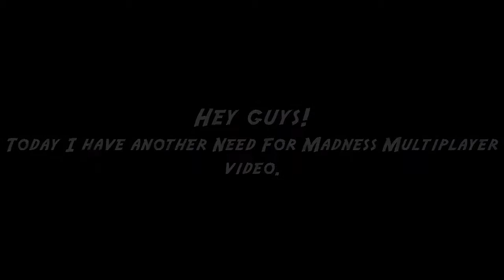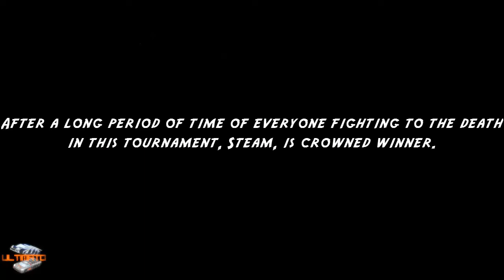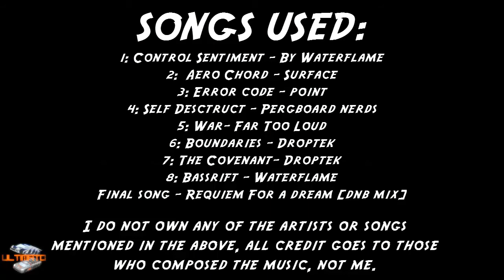Need For Madness Multiplayer - The Wasting Elimination Tournament!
Yet another tournament has began, but this time it's a wasting tournament. Something different than racing for once. xD
Who will win? Find out!

CONTENTS:
Game 1: 0:26 Garden Of The King
Game 2: 5:05 He Is Coming For You Next
Game 3: 7:24 Twisted Revenge
Game 4: 11:27 Digger's Revenge
Game 5: 15:59 Centrifugal Rush, Under Water?
Game 6: 19:17 Mad Party
Ultimato vs Redline: 23:18 (Tie breaker)

Quarter Finals: 26:50
Semi-Finals: 27:30
Final Game: 29:16

Credits: 31:31

Enjoy! :D